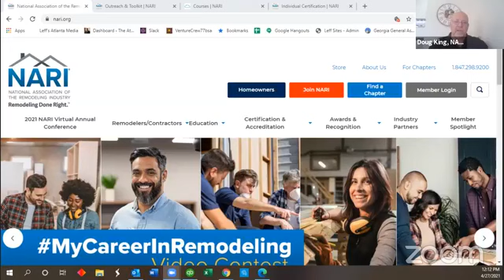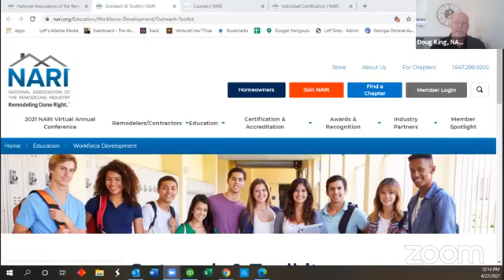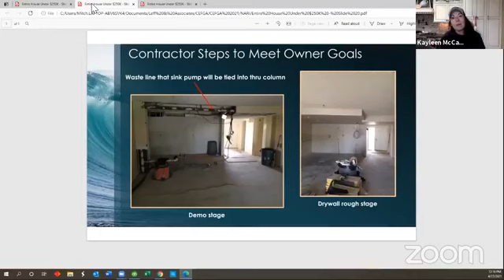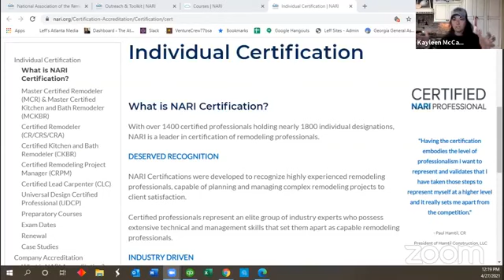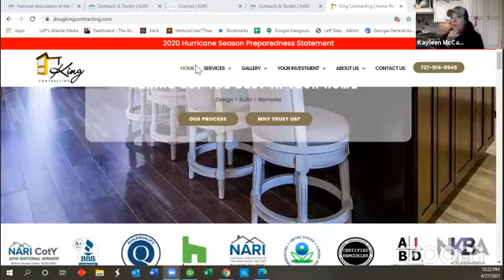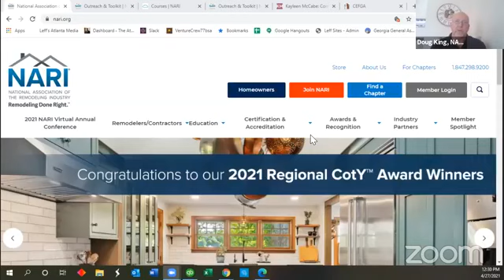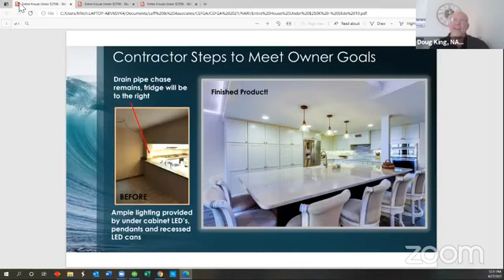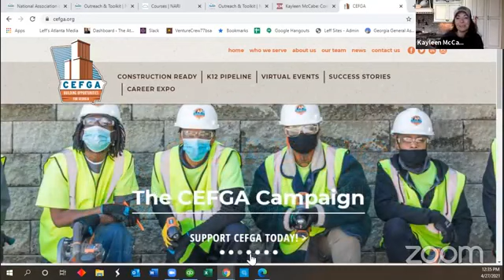Kayleen McCabe with Doug King of the National Association of the Remodeling Industry